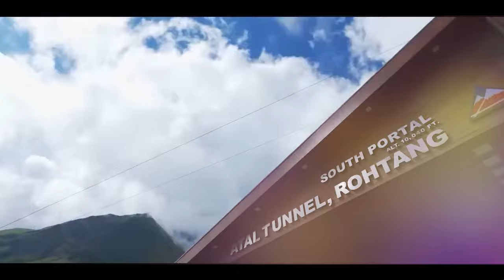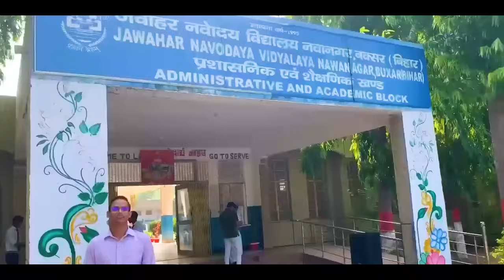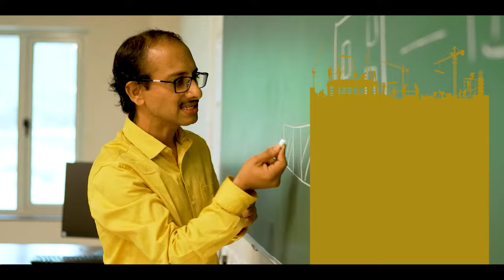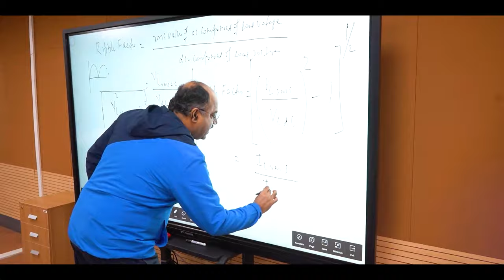New centers of education & skill, pioneering the vision of a 'Viksit Bharat'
In a significant step towards upgrading and developing education and skilling infrastructure across the country, Prime Minister Narendra Modi inaugurated, dedicated to nation and laid the foundation stone of several projects’ worth about Rs 13,375 crore.

Prime Minister Narendra Modi dedicated to nation permanent campus of IIT Bhilai, IIT Tirupati, IISER Tirupati, IIITDM Kurnool; academic and residential complex in IIT Patna and IIT Ropar; two permanent campuses of Central Sanskrit University - at Devprayag (Uttarakhand) and at Agartala (Tripura). Prime Minister inaugurated permanent campuses of IIM Visakhapatnam, IIM Jammu and IIM Bodh Gaya. He also inaugurated Indian Institute of Skills (IIS) - a pioneer skill training institute on advanced technologies in Kanpur.

Prime Minister also inaugurated and dedicated to nation improved infrastructure like hostels, academic blocs, administrative building, library, auditorium etc in multiple higher educational institutes across the country like IIT Jammu, NIT Delhi, IIT Kharagpur, NIT Durgapur, IISER Behrampur, NIT Arunachal Pradesh, IIIT Lucknow, IIT Bombay, IIT Delhi, Central University of Kerala Kasaragod, among others.

Prime Minister laid the foundation stone of multiple projects for upgrading the infrastructure in several higher educational institutes across the country. These projects include construction of permanent campus of Sindhu Central University and IIIT Raichur; construction of academic block, hostel, faculty quarter etc in IIT Bombay; construction of Hostel and Staff Quarter in IIT Gandhinagar, construction of Girls hostel in BHU, among others.